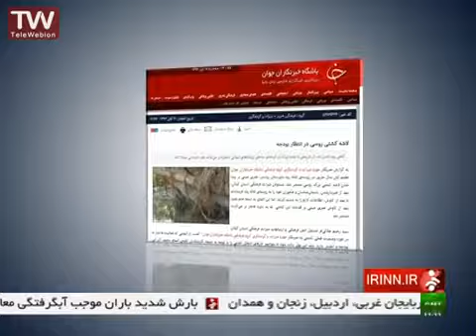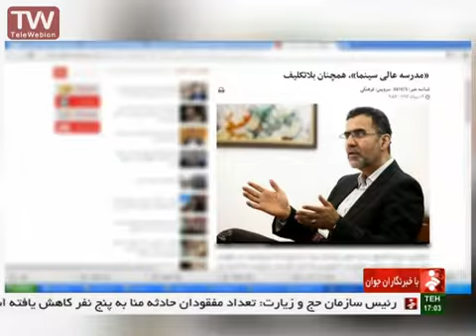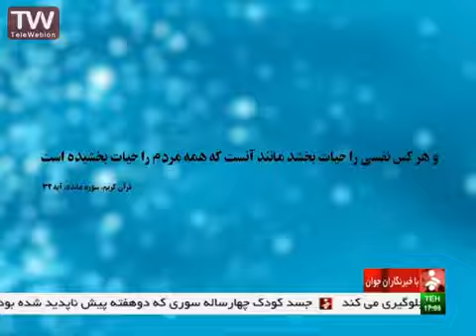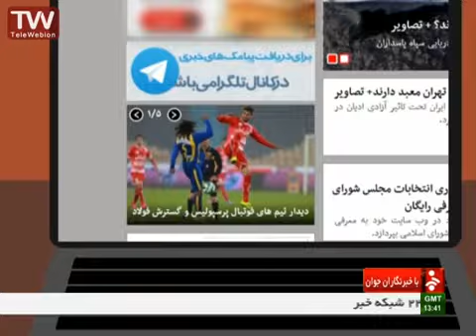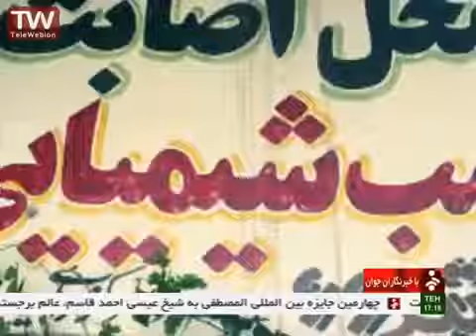محمد معین مقامی در برنامه با خبرنگاران جوان شبکه خبر -9 دی 1394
برنامه با خبرنگران جوان یک برنامه خبری با موضوعات اجتماعی، اقتصادی، ورزشی و عناوین مختلف دیگر است که روزانه به صورت ترکیبی و در مدت زمان بیست و پنج دقیقه از شبکه خبر بر روی آنتن می رود. اجرا : محمد معین مقامی
 present:mohamad moein maghami